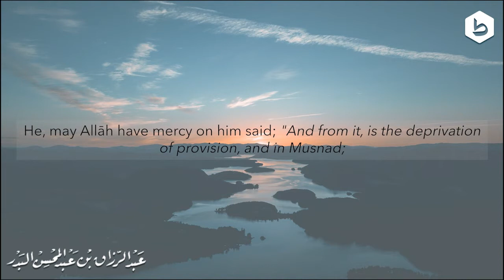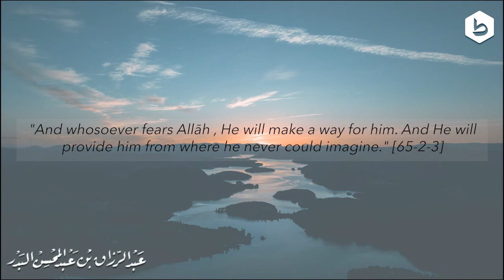The Effect of Disobedience on Provision | Shaykh 'Abdurrazzāq al-Badr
TAALIB.CO
We're an online Islamic platform teaching Muslims and non-Muslims purely authentic Islam according to the Qurān and Hadith.

Translated By: Abū 'Abdillāh 'Abdulrahmān bin Warfā

Join our free live/recorded classes or listen to heartwarming reminders and learn more about the true religion of Islām.

May Allah guide us all to the straight path and keep us steadfast upon it.